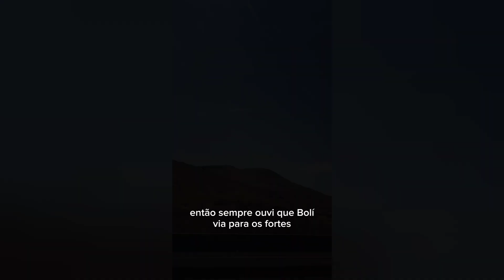Porque voltei antes para o Brasil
Sempre ouvi que “Bolívia é para os fortes” e descobri que o ditado é verdade e que eu não sou forte hahahah.

Tenho uma história louca para compartilhar com vocês sobre minha entrada na Bolívia – uma experiência que acabou me fazendo voltar um pouco mais cedo pra casa.

Logo na fronteira, me deparei com uma série de contratempos e quase fui deportada. Apesar de finalmente conseguir entrar fora tantos “sinais” que decidi que era melhor voltar.

Às vezes, a vida nômade tem uns desafios que simplesmente não podemos prever, e tudo bem reconhecer quando é hora de mudar os planos.

No vídeo, conto tudo sobre o que aconteceu e como isso impactou minha jornada. Foi um perrengue daqueles, mas hoje em dia, já considero a melhor parte da viagem, até agora, hahaha.

🌍Como a história é gigante pois a aventura foi imensa, vai ter continuação no tiktok, fica ligade! Pra quem não usa, o vídeo completo tá no Youtube ;)